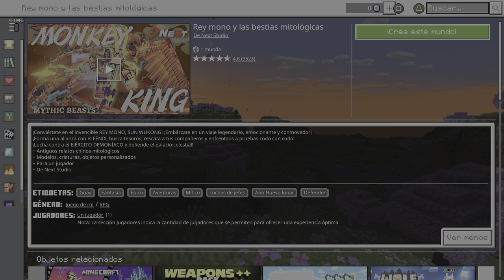Minecraft: Rey Mono y las Bestias Mitológicas - NUEVO DLC GRATIS 🆓